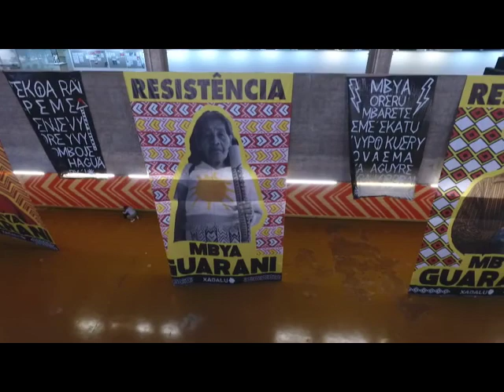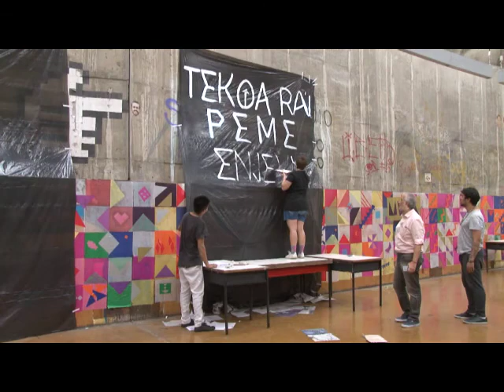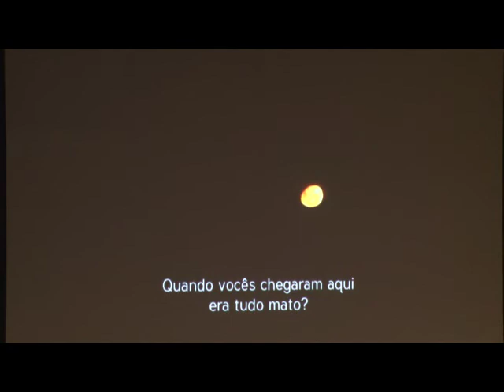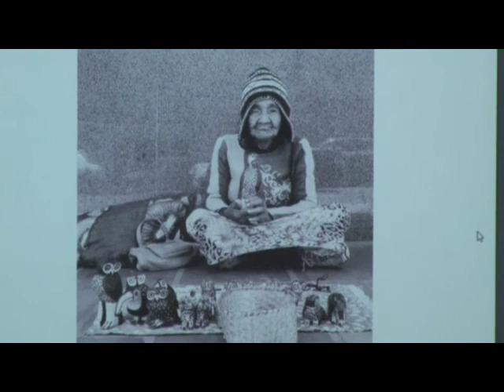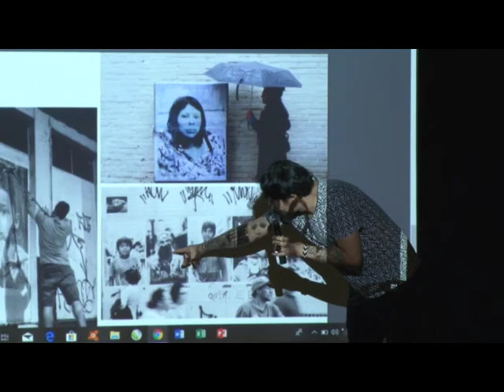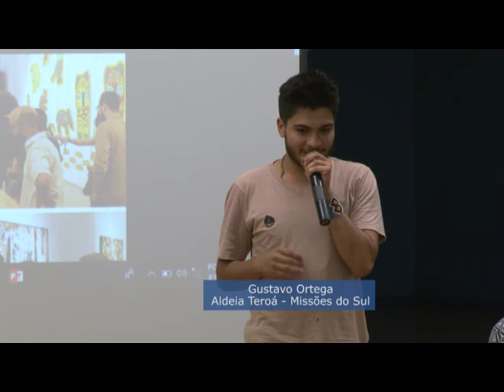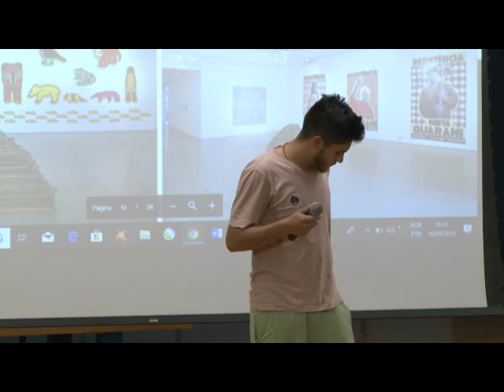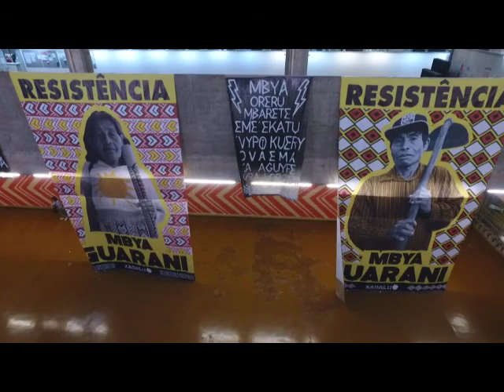Xadalu e Gustavo Ortega - Quintas Ameríndias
O Ciclo de Seminários, Quintas Ameríndias, é uma iniciativa aberta ao público, do grupo de estudos Abya-Yala FAU. Opção Decolonial e Culturas Ameríndias na História da Arte e da Arquitetura, ligada ao Projeto Jovem Pesquisador FAPESP Barroco Cifrado. Busca reunir pesquisadores e personalidades atuantes em diversas áreas, que têm contribuído para o conhecimento das culturas ameríndias, afro-brasileiras e mestiças, e da pluralidade de suas manifestações artísticas.

Duração: 1:16:00

Palestrantes
Angela Pappiani (jornalista e escritora)
Dr.ª Adriana Queiroz Testa
Dr. Daniel Munduruku
Prof.ª Dr.ª Els Lagrou
Gustavo Ortega
Lia Taruiap Troncarelli (doutoranda em Ciências Ambientais (PROCAM); Instituto de Energia e Ambienta - USP)
Lucio Kodato (diretor de fotografia)
Marcio Amaral Maureen Bisiliat (diretora e fotógrafa)
Thiago Kater (doutorando Arqueotrop - MAE/USP)
Dione Martins Xadalu

Organização
Grupo de Pesquisa de Graduação
ABYA-YALA FAU
Opção Decolonial e Culturas Ameríndias na História da Arte e
Da Arquitetura
Prof.ª Dr.ª Renata Maria de Almeida Martins
Prof. Dr. Luciano Migliaccio
Projeto JPFAPESP – Barroco Cifrado

Imagens
Amanda Ferreira

Assistente Técnico
Antônio Gonçalves

Apoio
FotoVideoFAU